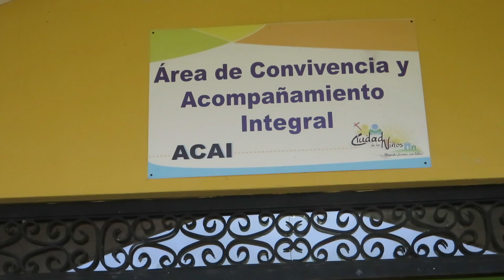La Ciudad de los Niños: "ciudad de los sueños cumplidos"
A punto de cumplir 60 años, la Ciudad de los Niños de Cartago (Costa Rica) está considerada por muchos como “la ciudad de los sueños cumplidos”. Fue fundada en 1958 por el agustino asuncionista Luis Madina Michelena, y encomendada posteriormente a los Agustinos Recoletos en 1965. Su misión es la formación integral de adolescentes y jóvenes provenientes de realidades conflictivas o de bajos recursos.

Orden de Agustinos Recoletos
Order of Augustinian Recollects
Ordem dos Agostinianos Recoletos